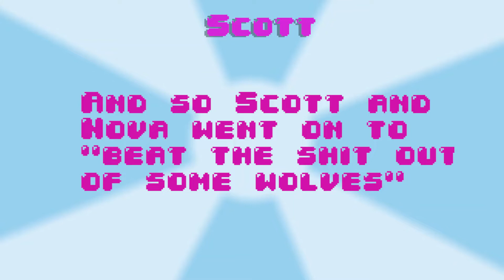The Rabbit murderer-WOW Classic ep.1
An all new World of Warcraft series, join Scott and Nova as they go back to the beginning of the gaming GOLIATH World of Warcraft and traverse the all new old lands of Azeroth. Will  join us on this epic adventure?